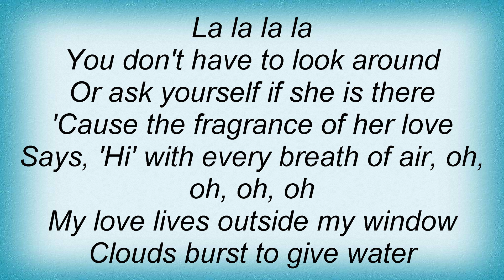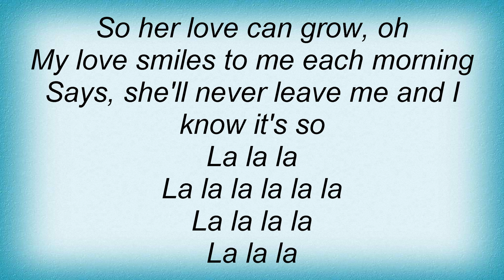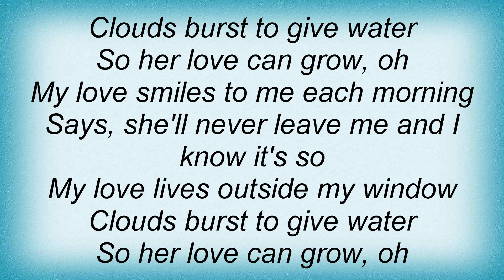Stevie Wonder - Outside My Window Lyrics